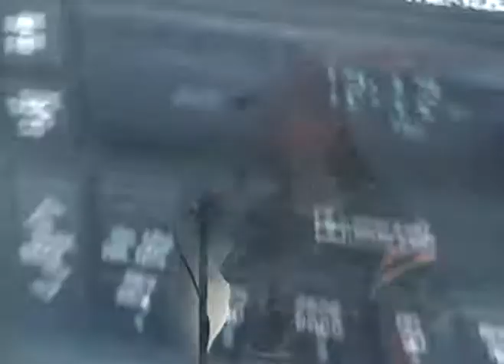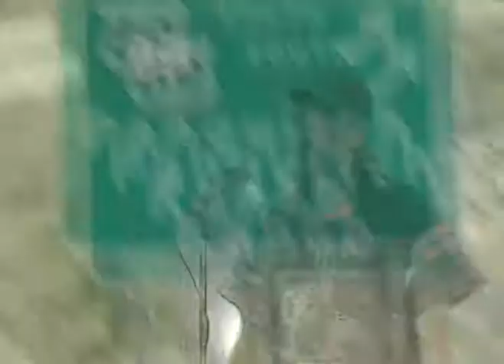Drivin My Life Away - I-15 in southern UTAH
karaoke road trip?